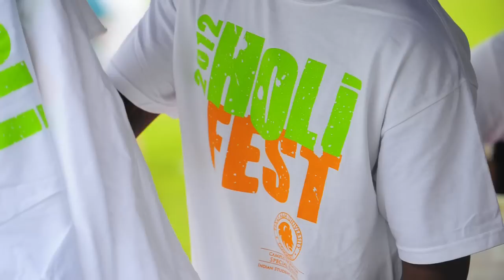Holi Fest - Texas A&M University-Commerce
The Holi Festival is traditionally celebrated in India, Bangladesh, Pakistan and Nepal. Otherwise known as the Festival of Colors, it was celebrated on the Campus of Texas A&M University-Commerce this Spring.